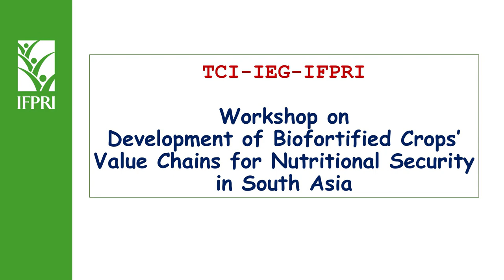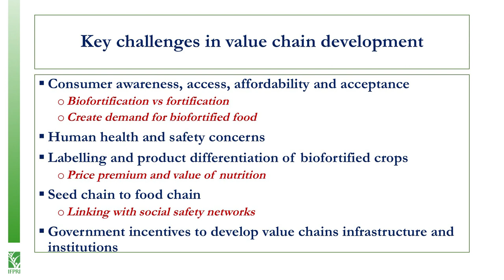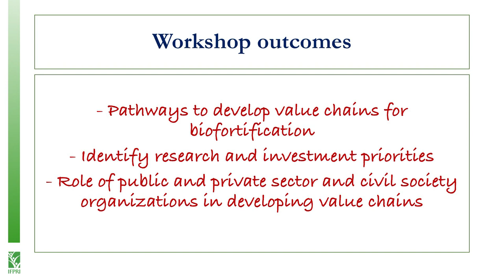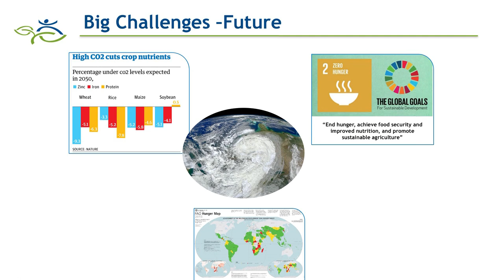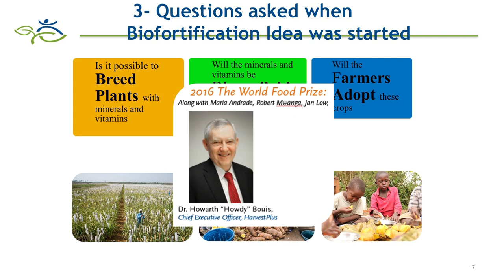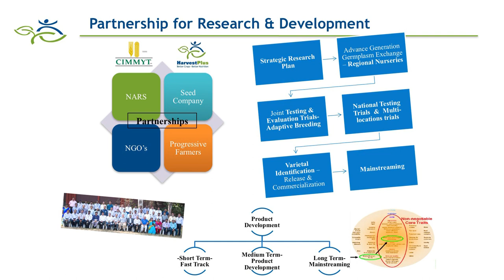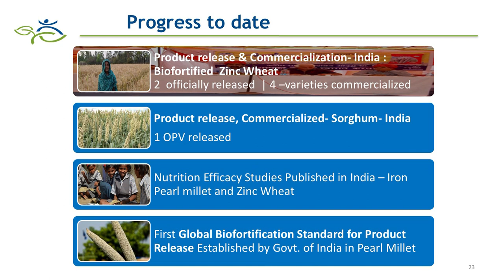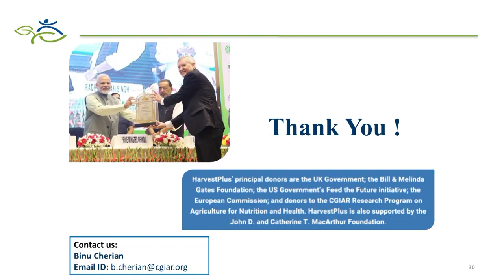Development of Biofortified Crops' value chains for nutritional security - Inaugural Session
Inaugural remarks by Chair - Dr. P.K. Joshi, Director, IFPRI-South Asia, New Delhi

Conceptualisation of the workshop – Prof. Chandrasekhara Rao, Professor, Institute of Economic Growth, Delhi

Nutritional security through biofortification - Prof. Prabhu Pingali, Professor of Applied Economics & Director Tata-Cornell Institute, Cornell University, Ithaca, USA

Keynote paper - Mr. Binu Cherian, Country Manager, HarvestPlus, Hyderabad